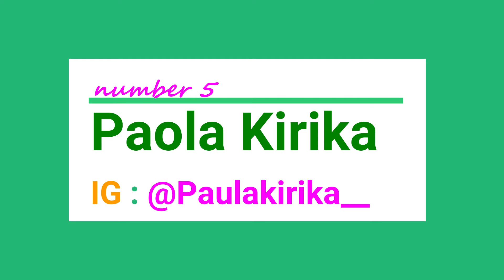Ottawa's top 10 models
All Capital In collaboration with Ottawa models management presents Ottawa’s Top 10 models that reside in Ottawa or outside of Ottawa